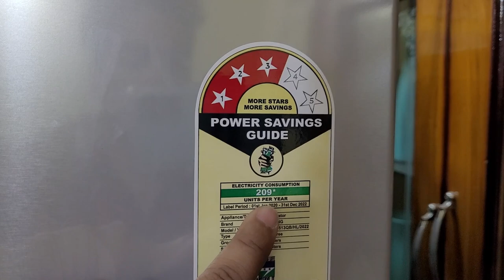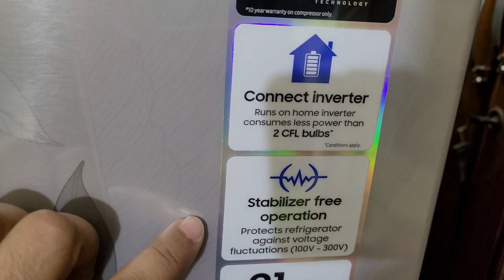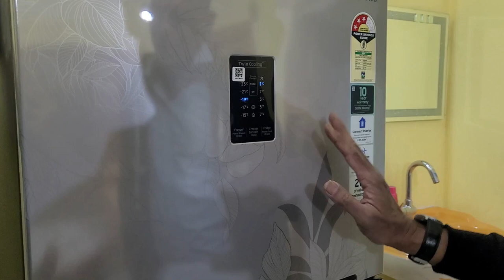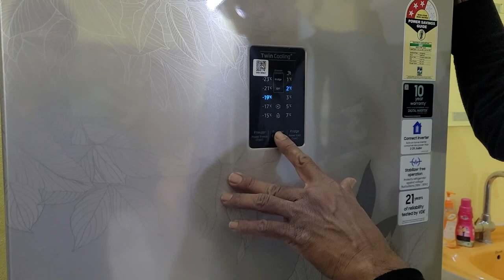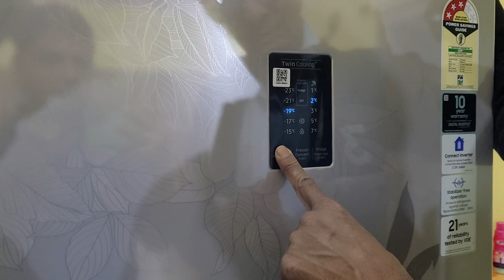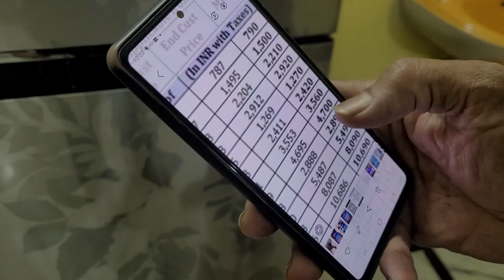Samsung double door refrigerator I Best 5 in 1 Convertible Inverter Fridge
Best Double Door Refrigerator 2023 RT34B4513QB

Convertible 5in1 - Our Convertible 5in1 Refrigerators understand your life. Powered by the revolutionary Twin Cooling Plus Technology, this refrigerator has 5 conversion modes to take care of all your refrigeration needs.

Digital Inverter Technology - Enjoy greater energy efficiency, less noise and a long-lasting performance. The Digital Inverter Compressor automatically adjusts its speed in response to cooling demand.

Twin Cooling Plus - Ensure your food stays fresh for twice as long*. Twin Cooling Plus preserves food in the optimal conditions by maintaining a humidity level of up to 70% in the fridge, compared to just 30% in a conventional TMF. So perishable food stays moist and fresh for longer, which helps to reduce waste.

Stabilizer Free Operation - Protect the refrigerator from power fluctuations*. The Stabilizer Free Operation keeps it working steadily and reliably. If the voltage increases too much it automatically cuts the power to prevent electrical damage. The compressor even operates at 50°C. So you don’t need a separate stabilizer.

Power Cool / Power Freeze - Enjoy a rapid cooling performance. At the touch of a button, Power Cool blows intensely cold air into the fridge to quickly cool your groceries or favorite drinks. Power Freeze delivers a fast blast of cold air into the freezer. It’s great for freezing or firming up frozen food and making ice.

Door Alarm - Stop worrying about wasting energy if you forget to close the fridge door. The Door Alarm will sound a very audible alarm if the door is not shut properly or accidentally left open for more than 2 minutes. So it can be closed quickly to minimize the loss of cool air and waste of electricity.

Deodorizing Filter - Keep the inside of the refrigerator deodorized and preserve the original flavor and aroma of food for longer. The built-in natural fiber Deodorizing Filter eliminates strong smells as the air is continually passed though activated carbon filters. So you don’t need other odor fighting solutions.